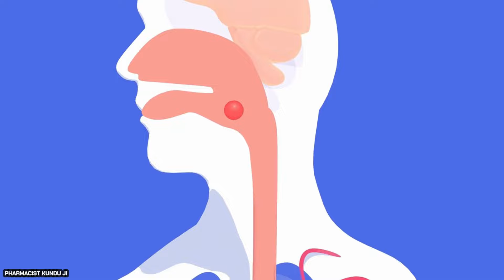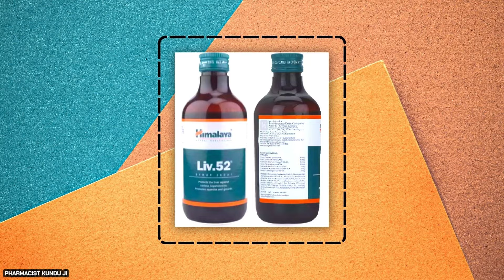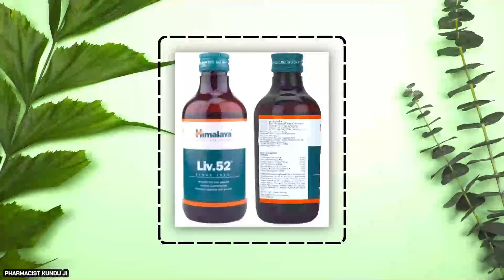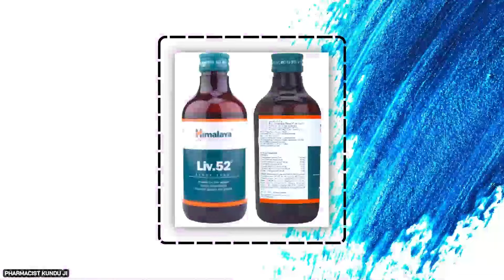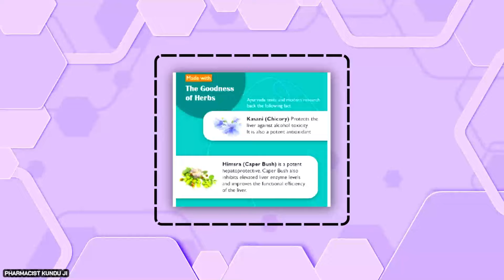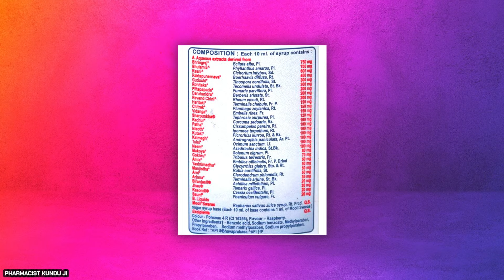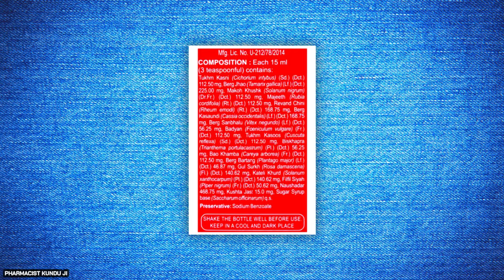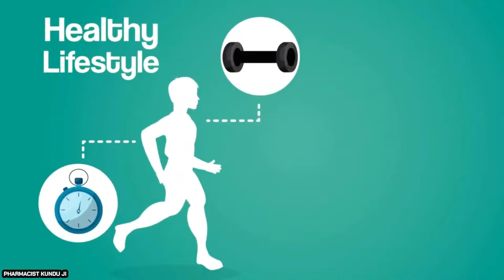बेस्ट लिवर टॉनिक कौन सा है | 3 best liver tonics in india | 3 (best) liver syrup ayurvedic | Kunduji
बेस्ट लिवर टॉनिक कौन सा है | 3 best liver tonics in india | 3 (best) liver syrup ayurvedic By Pharmacist Kunduji.
Know in this video -  सबसे अच्छा लिवर टॉनिक कौन सा है, सबसे अच्छा लिवर टॉनिक, liver ki best ayurvedic syrup, liver ki best ayurvedic dawa, liver ki best ayurvedic tonic, Best liver tonic in India,Liver Syp.
Amlycure D.S. Syrup for Liver 200 ml
Himalaya Liv.52 Syrup - 200ml
Jigreen Liver Health 200ML (Pack of 2)

Shelcal-500 - Strip of 15 Tablets
Torrent Pharma-Shelcal 500 (40 Tablets)

A TO Z Gold Standard Gemsoline 15 Tablets In A Pack (Buy 2 Get 1 Free)

Nurokind Lc Tablet
NUROKIND-OD TAB

⚡Video Time slot:
00:00 - 02:18 Introduction
02:19 - 10:01 liver ke liye 3 syrup?
10:02 - 10:58 Final Discussion.
Video Highlights-

best liver tonic
liver tonic
sbl liver tonic benefits in hindi
best liver tonic in india

homeopathic liver tonic
fatty liver
best liver syrup
best homeopathic liver tonic

liver detox
liver
top 5 liver tonic in india
best liver medicine in india

livt sbl's liver tonic uses in hindi
livt sbls liver tonic in hindi
liver tonic knowledge in hindi
livt sbl's liver tonic in hindi

liver cleanse
best liver repair tonic
sbl liver tonic ke fayde
लिवर टॉनिक

लिवर टॉनिक के फायदे
हेपा बेस्ट लिवर टॉनिक
गोट लिवर टॉनिक
सबसे सस्ता लिवर टॉनिक

लिवर टॉनिक सिरप
बकरी का लिवर टॉनिक
बेस्ट हेल्थ टॉनिक
कमजोरी के लिए बेस्ट टॉनिक

लिवर टॉनिक गाय के लिए
लिवर टॉनिक भैंस के लिए
सबसे अच्छे लिवर टॉनिक
लिवर टॉनिक का उपयोग कैसे करें

बेस्ट होम्योपैथी हेल्थ टॉनिक
लीवर टॉनिक
अल्फाल्फा टॉनिक के फायदे
लिवर सिरप

अल्फाल्फा टॉनिक कैसे यूज़ करें
थकान की बेस्ट मेडिसिन
best syrup for liver
best liver syrup

liver care syrup ayurvedic,
liver saaf karne ke upay,
fatty liver ka ayurvedic medicine

ayurvedic remedy for liver problem
liver problem
liver disease
patanjali ayurved

liver cleanse
fatty liver symptoms
ayurvedic medicine
liv 52
amlocure ds syp
jigreen syp
👉 क्या आप अपने liver ke bari me चिंतित हैं?
Kui ki लीवर वह अंग है जो भोजन को पचाने, अवशोषित करने और संसाधित करने के लिए अग्न्याशय और आंतों के साथ मिलकर काम करता है। यह शरीर के सबसे महत्वपूर्ण अंगों में से एक है जिसे लंबे जीवन के लिए उचित देखभाल और सुरक्षा की आवश्यकता होती है।
ऐसी कई बीमारियाँ हैं जो अनुचित खान-पान, अत्यधिक शराब के सेवन और स्वास्थ्य के प्रति लापरवाही के कारण हो सकती हैं।
विभिन्न प्रकार के लिवर रोग -
• हेपेटाइटिस.
• यकृत कैंसर।
• पित्ताशय की पथरी।
• यकृत का काम करना बंद कर देना।
• हेमोक्रोमैटोसिस।

Please Video Pura Dekha Aur Sahi Jankari Lijiya.
Doctor Ko Consult Karke Medicine Lijiya.